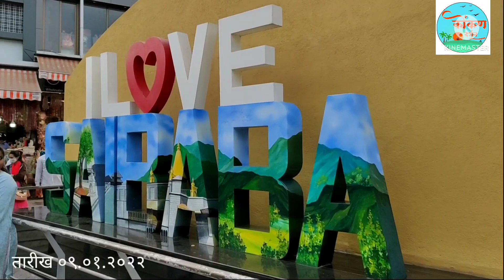लॉक डाऊन नंतरची शिर्डी| SHIRDI AFTER LOCKDOWN | MUMBAI TO SHIRDI BY AUTO | DATE 09/01/22 LATE POST